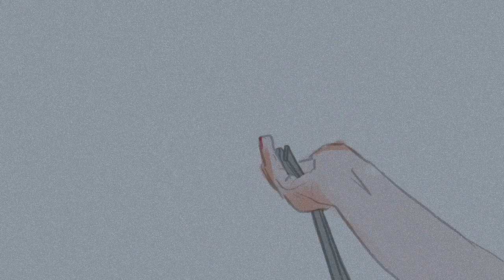juno steel and the confrontation (penumbra x Sherlock animation)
imagine sherlock x Juno steel. Well this is how my brain works xoxoxo

btw obvs Nureyev as moriarty and Juno as the icon that is Sherlock.